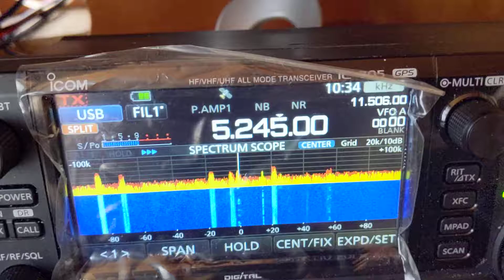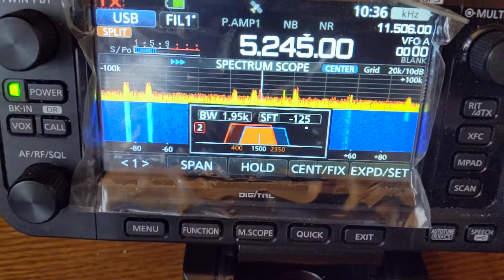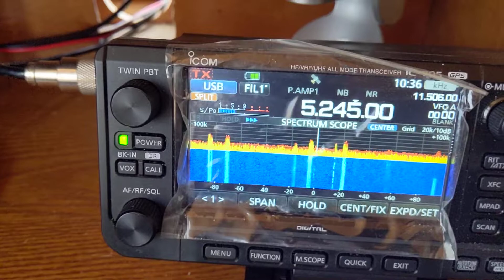5245khz MRC46 I think it's a military net